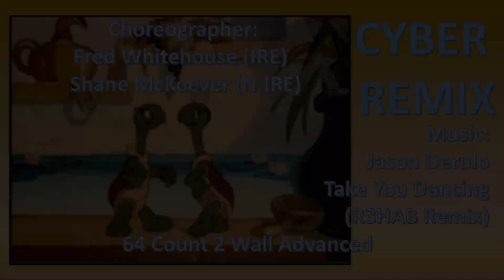CYBER REMIX | Take You Dancing Jason Derulo | Advanced Line Dance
Cyber Remix Line Dance
Count: 64  Wall:  2  Level: Advanced
Choreographer:  Fred Whitehouse (IRE) & Shane McKeever (N.IRE) - September 2020
FB Tini Royal | Audry Brillante
IG TInicreativelinedance